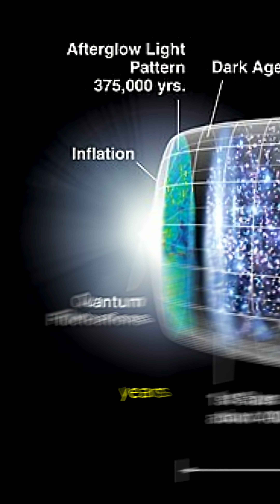The Largest Galaxy In The Universe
IC 1011 is a barred spiral galaxy located in the constellation of Virgo, approximately 350 million light-years away, and is not the largest known galaxy. Despite some misinformation, the largest known galaxy is often cited as IC 1101. IC 1011 has a magnitude of \(14.7\) and a calculated age of about 12.95 billion years.